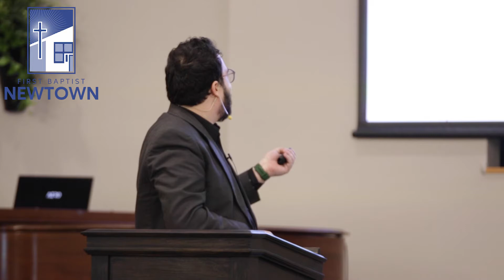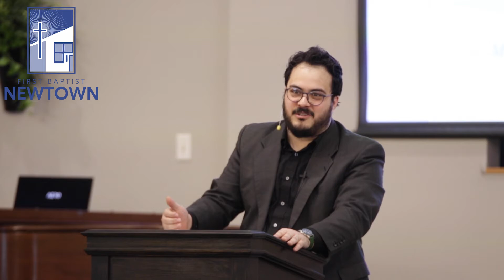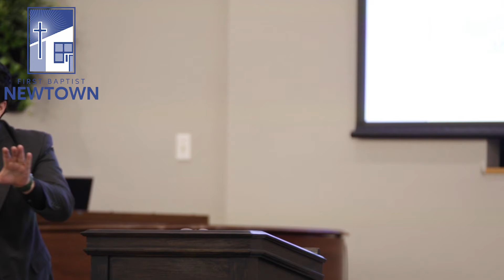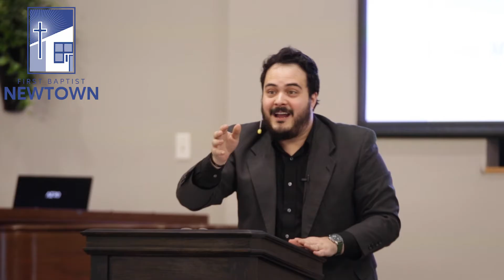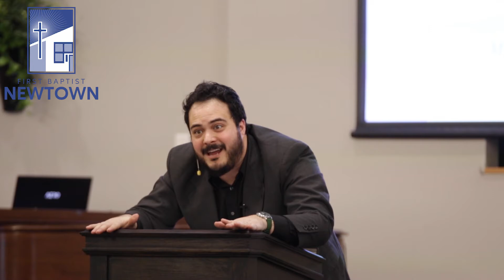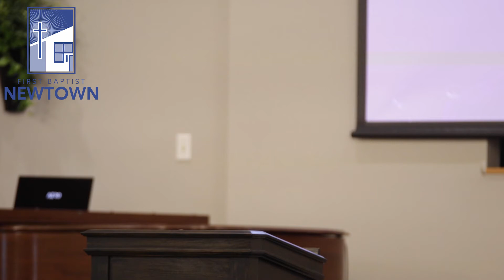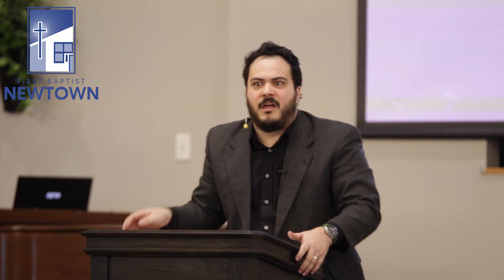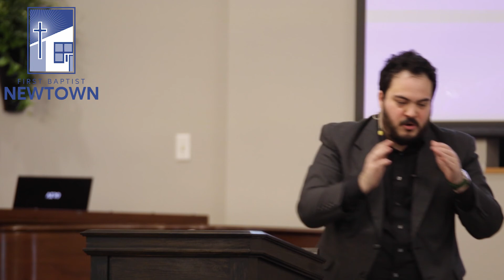3.6.22, Proclaiming Truth in a Fallen World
Pastor Jamie preaches Acts 14:1-18